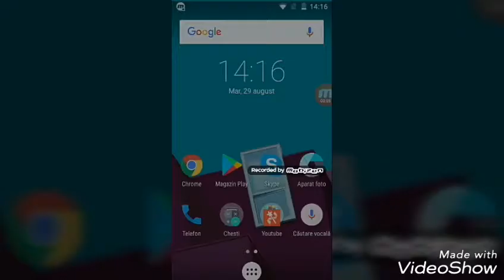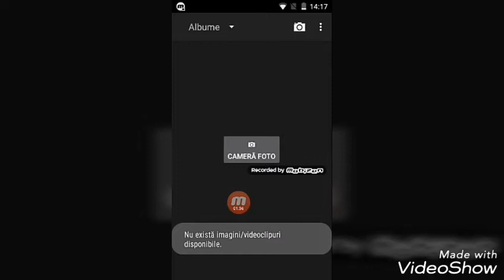Ceva aplicatie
Like subscripe si sher